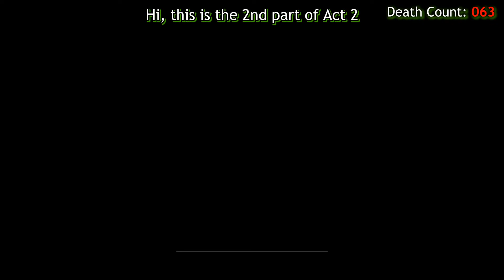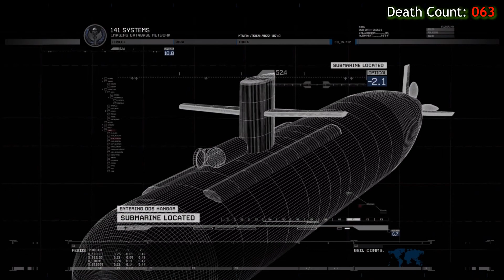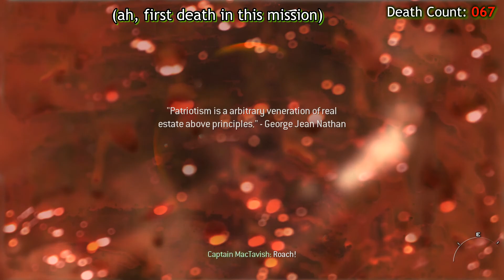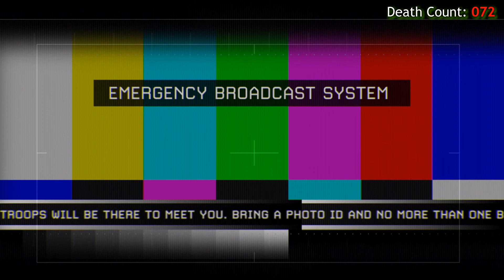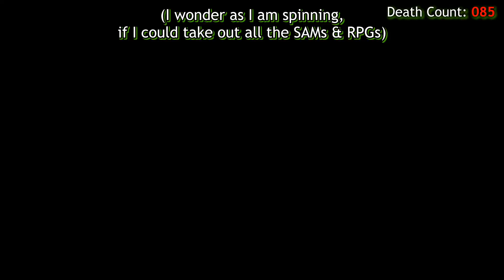Call of Duty: Modern Warfare 2 (Original) - Veteran\All Intel\FULL Playthrough - Act 2 (Part 2)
Call of Duty: Modern Warfare 2 (Original/Classic) - Act 2 - Veteran difficulty, FULL Campaign Mode Gameplay, ALL Intel locations, Complete Walkthrough in 1080p.

TIMESTAMPS:-
Act 2:
09 (2.4) The Only Easy Day... Was Yesterday: 0:00:00
10 (2.5) The Gulag: 0:15:02
11 (2.6) Of Their Own Accord: 0:34:44